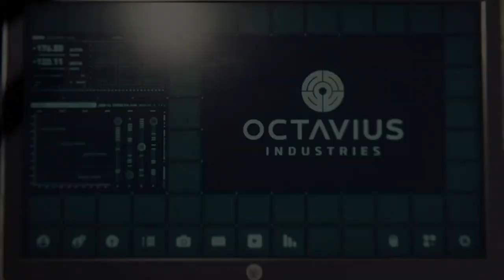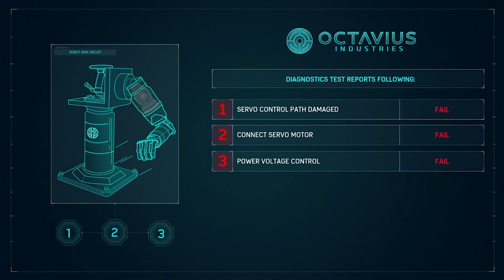Spider-Man's Butt-Webs !! ~ Spider-Man ~ EP. 3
Friztastic gamer duo Biruk & Cole shoot webs from all places for some more Sipdey-Adventuring